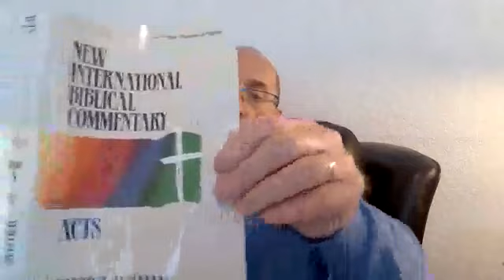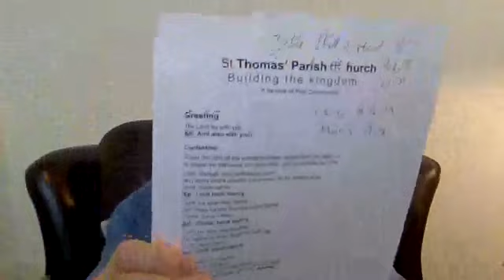Wednesday Bible Study 10th June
Rev Dave explains a Bible passage from Acts